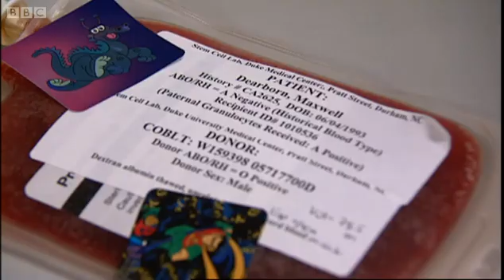Baby's Unused Immune Systems | Horizon | BBC Studios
An explanation as to why cord blood containing so many stem cells in this interesting short clip from BBC show Life Blood.